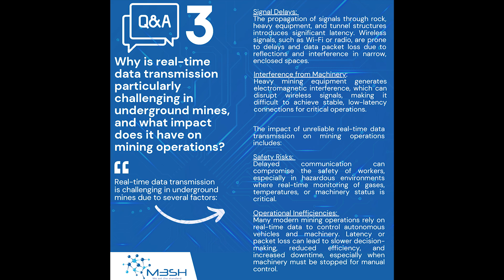🚀 Part 5: Advancing Last Mile Connectivity: Key Innovations in RTIMS 🚀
One of the main challenges with underground mining is not only data generation from the sensor level, but the connectivity challenge in the last mile to the face.

🛜In underground mining, reliable communication is crucial. Last mile connectivity involves ensuring that communication networks (think WiFi, 5G, Leaky Feeder Systems & Wireless Mesh Networks to mention a few) reach remote & deep underground areas such as the stopes where miners work.

The very nature of underground mining is an advance of the mining face, which requires ongoing infrastructure development to keep up with the mines operations. That is where RTIMS partners have focused their research and development with the objective of providing networking capability as well as last mile connectivity, allowing data to flow from the source to the required endpoints.

M3SH Technology as a key collaboration partner of the MMP RTIMS program have provided multiple connectivity options. Initially, faced with Wi-Fi challenges, the M3SH team introduced a groundbreaking private 5G mesh network. This network has been instrumental in the RTIMS project, ensuring robust, self-forming, and self-healing wireless communication.

🎙We sat down for a Q& A session with Industry leader Andre Jansen van Rensburg - CEO of M3SH to share his experience of what the most underestimated connectivity challenges are.
to learn more about their solutions.

💬Join the conversation next week when we look at the “last mile connectivity” contribution from research partner Council for Scientific and Industrial Research (CSIR)

⬇Missed our previous posts? Find it on our page 🔗